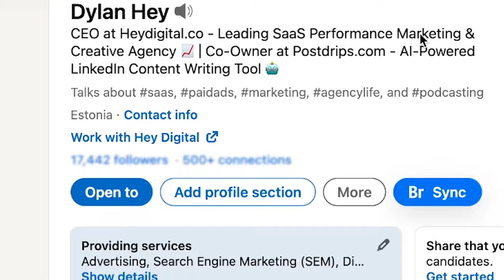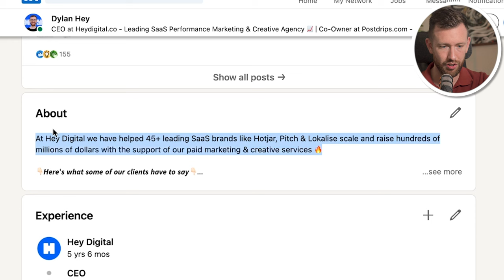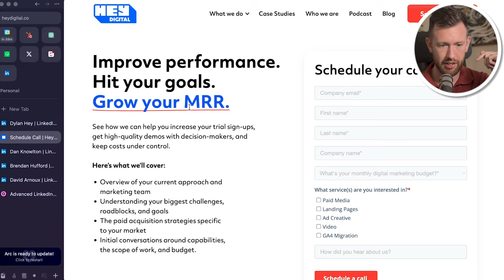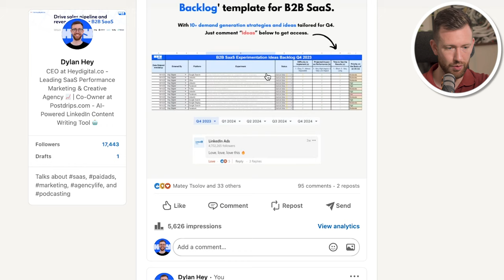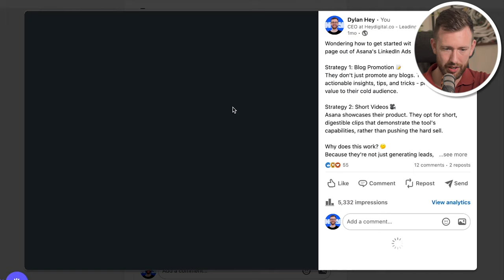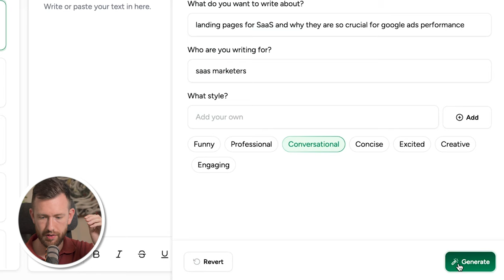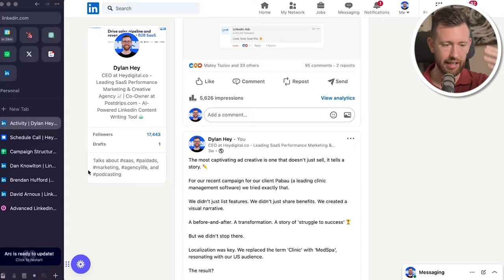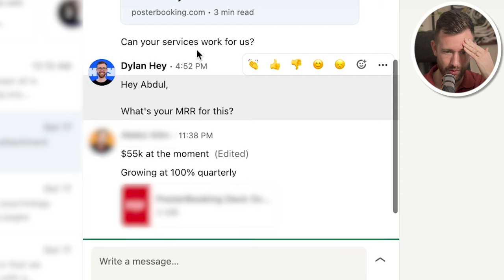The Best LinkedIn Content Strategy in 2024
The Best LinkedIn Content Strategy in 2024. How to generate leads, set appointments / book sales calls and get clients using linkedin marketing (linkedin lead generation).

Welcome to my guide on the most effective LinkedIn content strategy for 2024. I delve deep into LinkedIn marketing, sharing my secrets on how to generate leads on LinkedIn to supercharge your business. Whether you're new to LinkedIn lead generation or are looking for innovative LinkedIn lead generation strategies, I've got you covered.

Throughout this LinkedIn lead generation tutorial, I provide hands-on methods to ensure you understand how to get clients on LinkedIn. As the realm of lead generation shifts and evolves, LinkedIn id a powerful tool, especially for b2b lead generation.

I also touch on LinkedIn Sales Navigator, a pivotal tool for any LinkedIn marketing strategy. For those unfamiliar with this tool, I've integrated a LinkedIn Sales Navigator tutorial to showcase its features and how it plays into LinkedIn Sales Navigator lead generation. Confused about how to use Sales Navigator? I'll guide you step-by-step, ensuring you leverage sales navigator LinkedIn effectively.

Beyond just Sales Navigator, I shed light on the broader aspects of how to use LinkedIn for optimal lead gen and how to generate leads in this ever-competitive market.